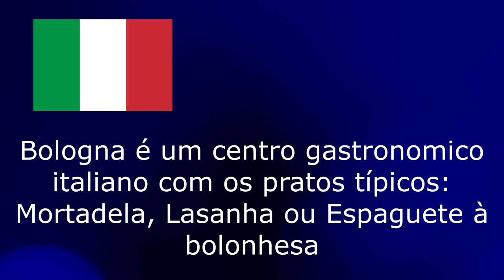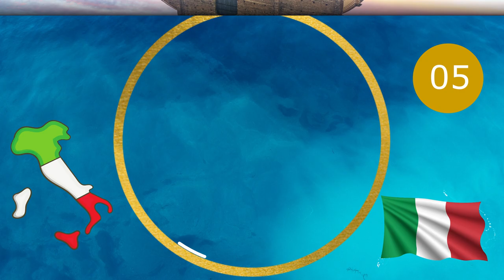Dicas de Bologna na Itália | Dicas de Turismo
Saiba das Dicas de Bologna na Itália. Bologna ou Bolonha é a capital da região de Emilia-Romagna, no norte da Itália. Bologna é um centro gastronômico italiano com os pratos típicos: Mortadela, Lasanha ou Espaguete à bolonhesa. As atrações de Bologna : Piazza Maggiore, Piazza del Nettuno, Palazzo d'Accursio, Palazzo del Podesta, Palazzo Re Enzo, Fonte de Netuno, Palazzo Archiginnasio, Catedral de Bologna, Basílica de San Petronio e o Santuário Madonna di San Luca.

00:00 Introdução
01:27 Piazza Maggiore
02:52 Piazza del Nettuno
03:19 Palazzo Archiginnasio
03:46 Catedral de Bologna
04:28 Basílica de San Petronio
05:15 Santuário Madonna di San Luca